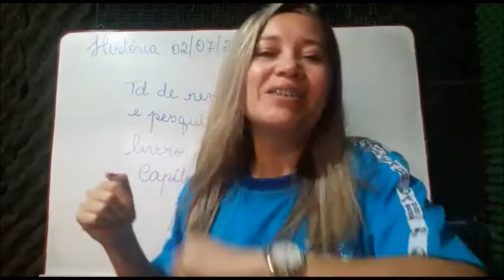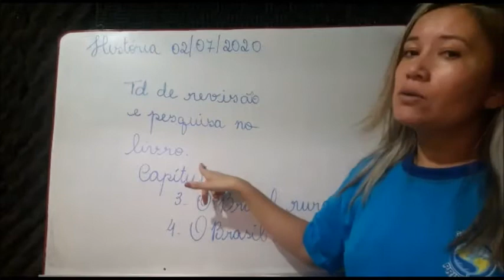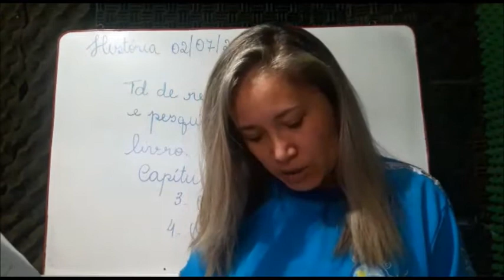02/07 - 4º Ano Aula de História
História: TD de revisão de revisão. Responder no caderno.